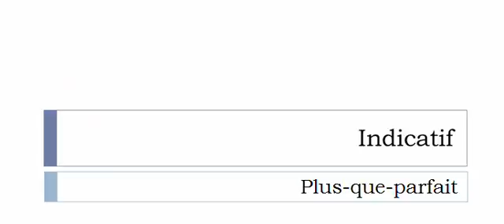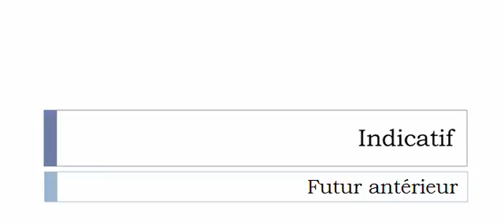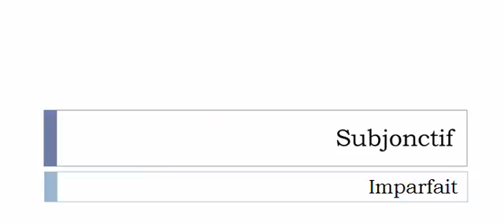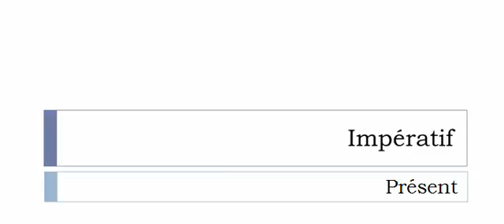Imparare il francese = Coniugazione = Tripler